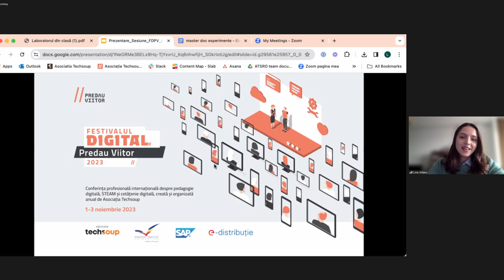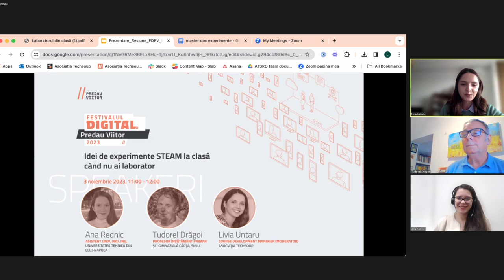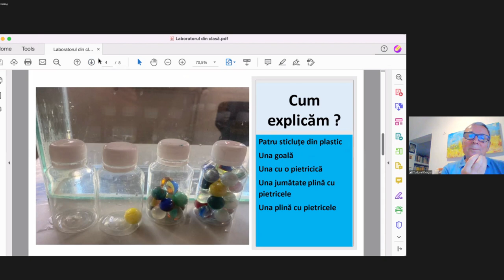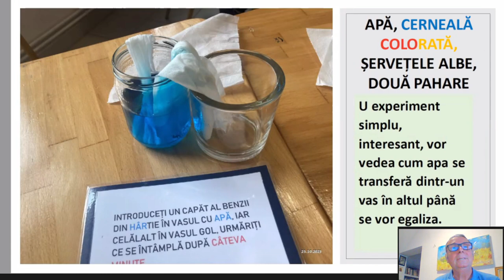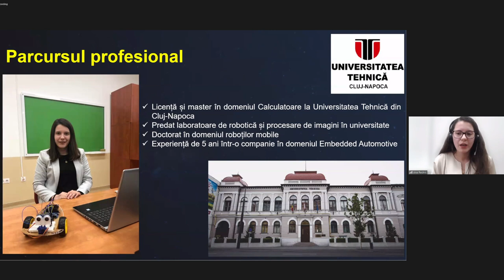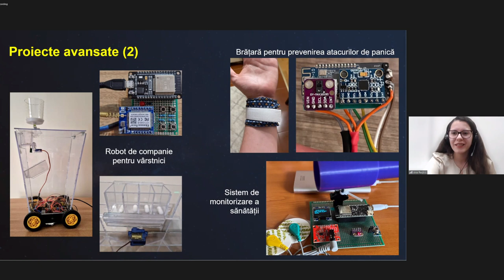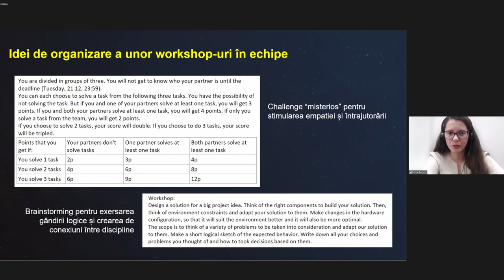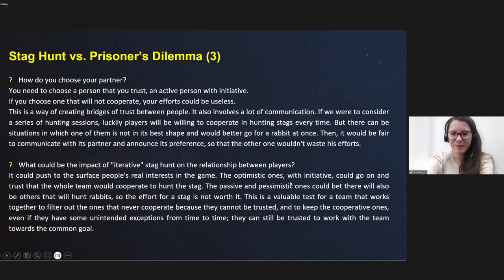Idei de experimente STEAM la clasă când nu ai laborator